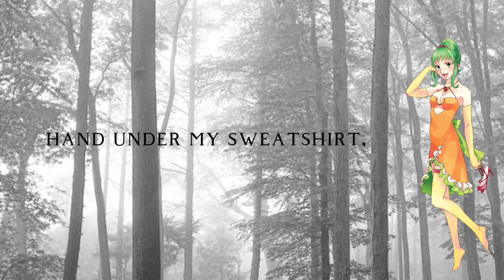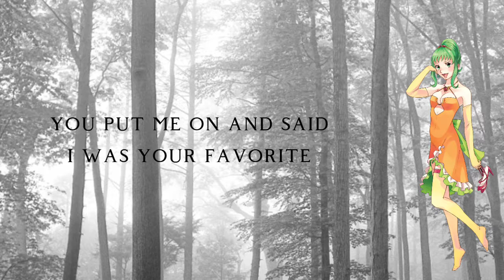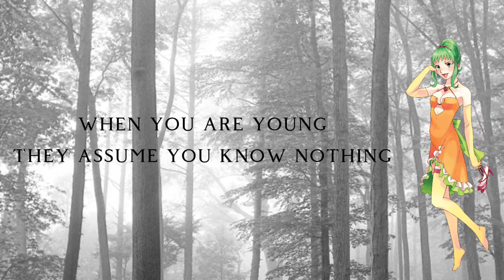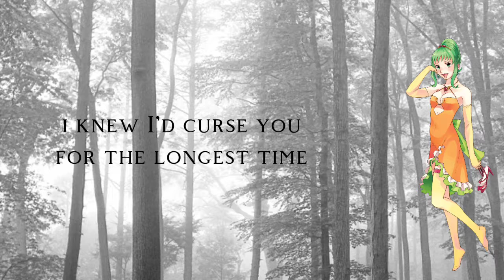cardigan - Gumi English [Vocaloid Cover] (Taylor Swift)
woo another cover wooo

video, VSQx, tuning, and mix by me :3
original song by Taylor Swift
art from the official Gumi Box Art